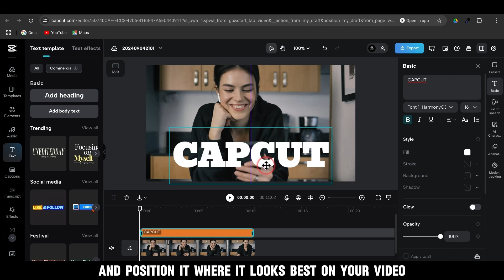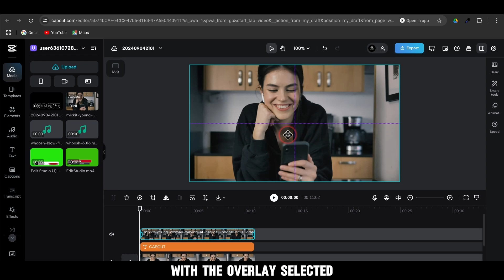CapCut Tutorial: Create a Stunning Outline Text Effect in Minutes!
Learn how to create a professional-looking outline text effect in your videos using CapCut! In this step-by-step tutorial, I'll guide you through the entire process, from adding text to customizing it with fill and stroke, and finally adding it as an overlay. This eye-catching effect will make your text pop and take your video editing skills to the next level.